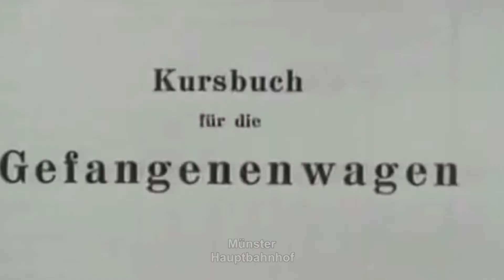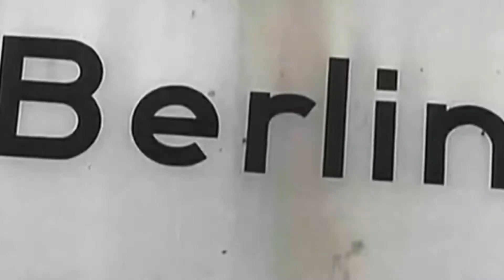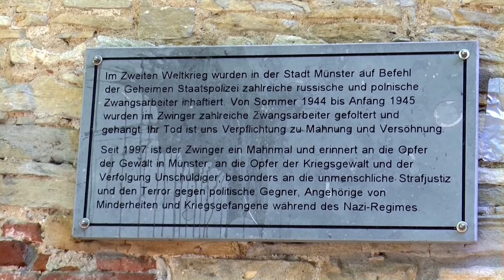8. Mai 2020: 75. Jahrestag der Befreiung von Krieg und Faschismus - Münster wurde am 2.4.45 befreit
Am 8. Mai 2020, war es nun 75 Jahre her, dass Deutschland vom Joch des Faschismus befreit wurde. Münster wurde bereits am 2. April 1945 befreit. Das Video zeigt Szenen von Gefechten in Albachten und Mecklenbeck, sowie den Einzug us- amerikanischer und britischer Panzertruppen und Fallschirmjäger in das Stadtgebiet von Münster. Zu sehen sind u.a. die Aegidiistraße und der Prinzipalmarkt mit dem zerstörten Rathaus.

Die VVN-BdA Münster begeht den Tag der Befreiung alljährlich in Form einer Gedenkkundgebung bei der den Opfern des Krieges und Faschismus gedacht wird, sowie mit einer abschließenden Kranzniederlegung. In der Zeit des Nationalsozialismus war der Zwinger an der Promenade sowohl Gefängnis als auch Hinrichtungsstätte der Gestapo.

2020 wurde wegen der Corona - Pandemie die Kundgebung größtenteils Online in Kooperation mit Münster Tube abgehalten. Am Vormittag des 8. Mai haben Angehörige der VVN-BdA am Zwinger lediglich im kleinen Kreis der Opfer des Krieges und Faschismus gedacht und den Schwur von Buchenwald rezitiert. Zum Abschluss der Gedenkveranstaltung wurde dort noch ein Kranz niedergelegt. Am Ende des Videos singen Isabel Lipthay, Martin Firgau (Duo Contraviento, Martje Saljé (Singer-Sonwriterin & Türmerin von Münster), sowie Detlef Lorber (VVN-BdA Münster), das Lied: "Die Moorsoldaten". (Aufnahme vom 8. Mai 2019 vor dem Zwinger).

 "Wohin auch das Auge blicket, Moor und Heide nur ringsum. Vogelsang uns nicht erquicket, Eichen stehen kahl und krumm. Wir sind die Moorsoldaten und ziehen mit dem Spaten ins Moor. Hier in dieser öden Heide ist das Lager aufgebaut. Wo wir frei von jeder Freude hinter Stacheldraht verstaut." Das Lied der Moorsoldaten ist heute eines der bekanntesten musikalischen Zeugnisse des Widerstands gegen den Nationalsozialismus.

8. Mai 2020: Tag der Befreiung von Krieg und Faschismus – Online-Kundgebung der VVN-BdA Münster